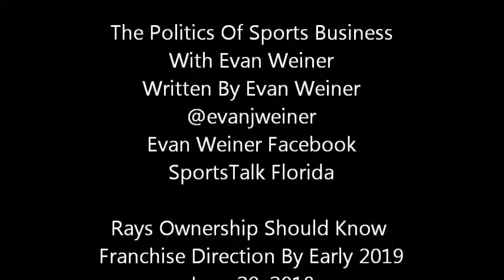Rays Ownership Should Know Franchise Direction By Early 2019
Where's the money?